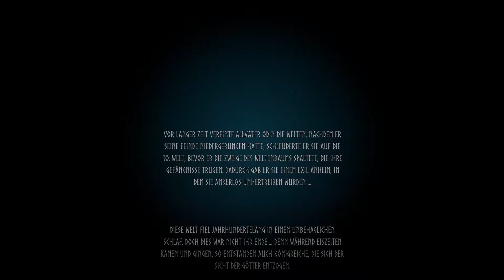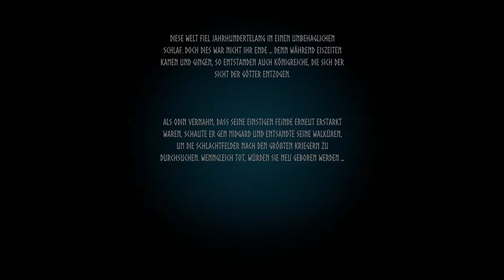VALHEIM #1 | Gunnvarr, im Dienste Odins | LET'S PLAY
|| VALHEIM ||